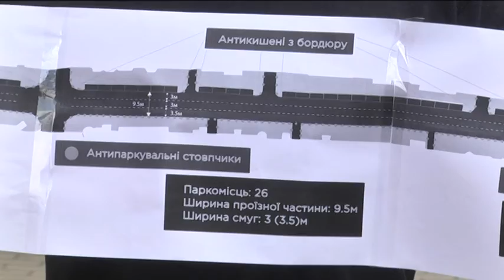Парковки проти тротуарів, урбаністи - проти чиновників. Хто кого?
Чиновники проти урбаністів. Парковки, зокрема  у центральній частині Дніпра, гарячою темою в соцмережах є вже давно. Кермувальників хвилює вартість, пішоходів - кількість, урбаністів - якість. І так далі. Врешті, обговорення перейшло в офлайн площину. 18 червня біля одної з таких в центрі міста відбулося обговорення між урбаністами та міськими чиновниками.